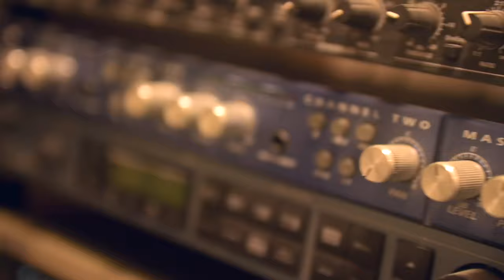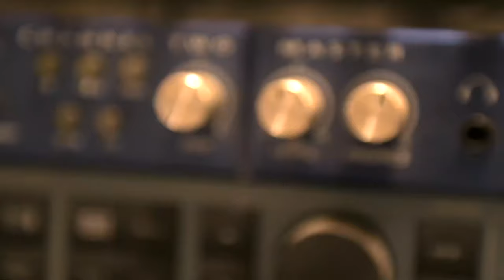Common Ground-Official Video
There’s been enough division it’s time find.. our Common Ground